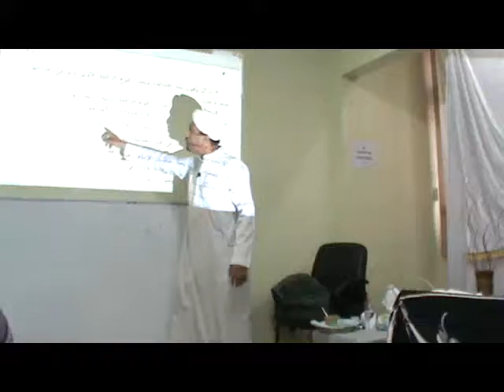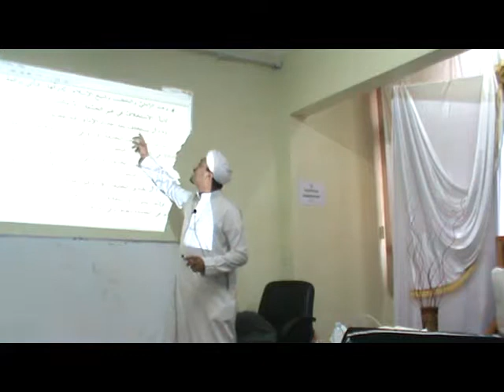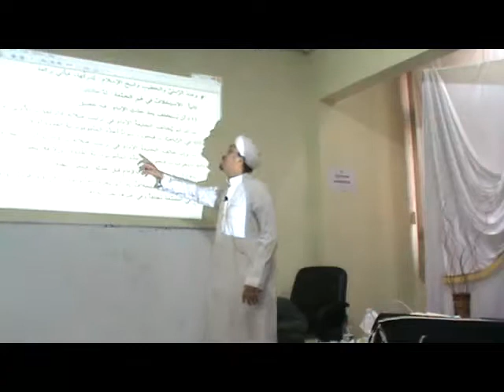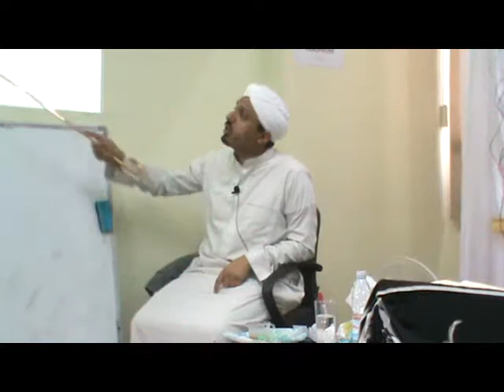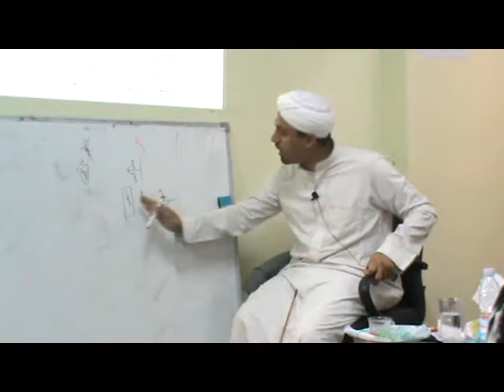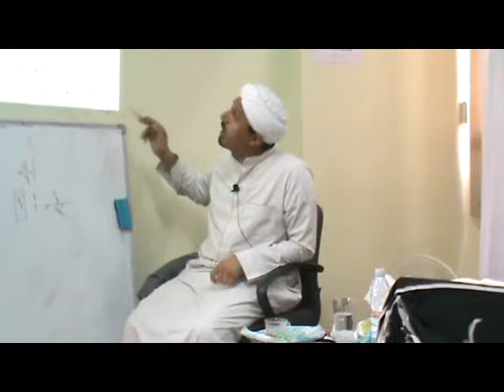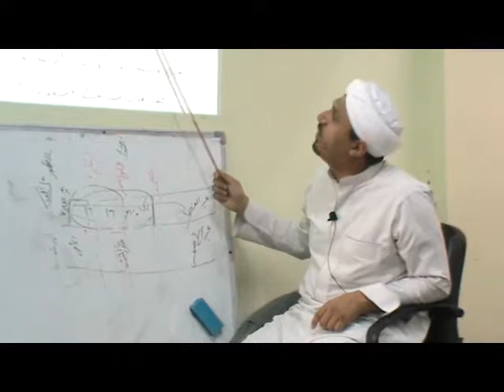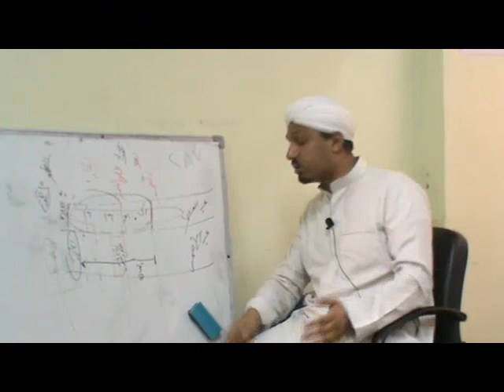Taqrirat Sadidah Part 100